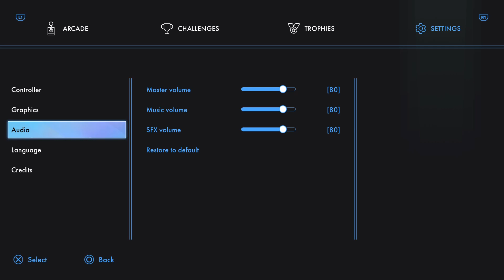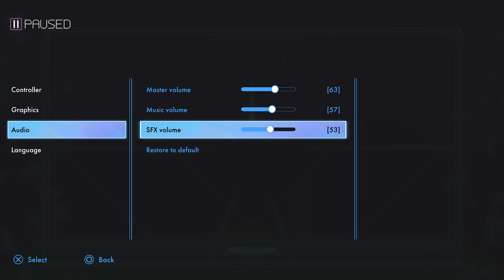Breakout: Recharged [PS5] - Main Levels + Challenges